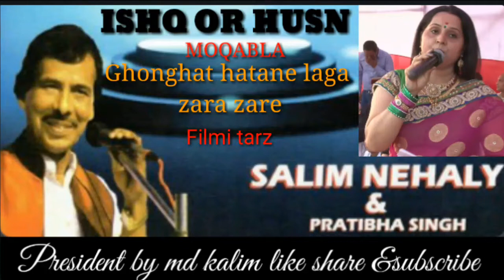GHONGHAT HATANE LAGE ZARA ZARA SALIM NEHALY PERTIBHA SINGH || 2020 || Md Kalim